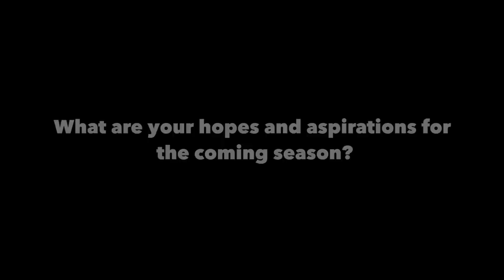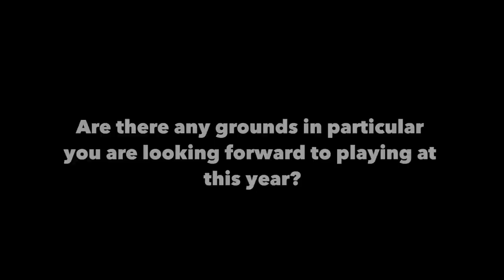Coaches Corner: Danny Wilson and Neil Doak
We caught up with Ulster Rugby's Neil Doak and Cardiff Blues Danny Wilson earlier in the week to find out their thoughts ahead of the new GUINNESS PRO12 season.